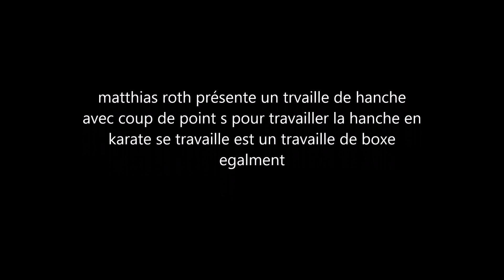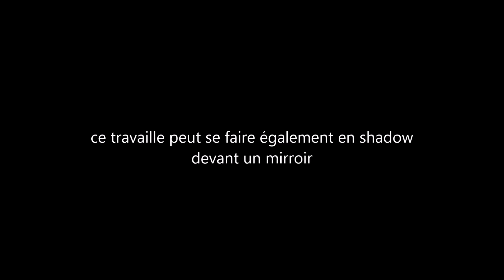Matthias roth exercice de boxe et karate pour le passsement de hanche